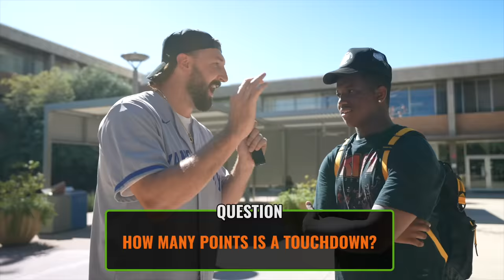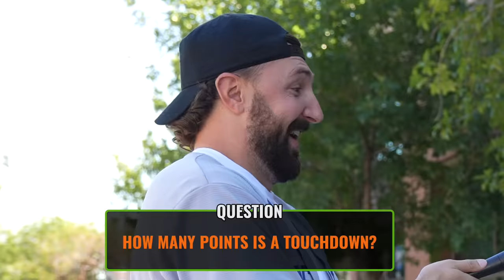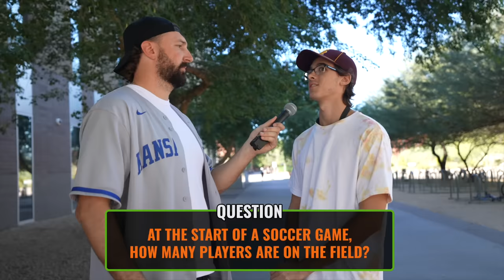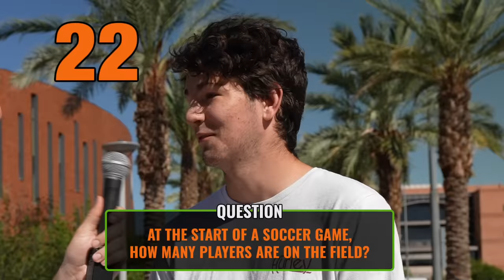Giving People $1,000 IF They Can Answer THIS Sports Question..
Don’t miss out on all the action this week at DraftKings!  Download the DraftKings Sportsbook app today!

If you or someone you know has a gambling problem, crisis counseling and referral services can be accessed by calling 877-8-HOPENY/text HOPENY (467369) (NY) 1-800-GAMBLER (IL/IN/LA/MI/NJ/PA/TN/WV/WY), 1-800-NEXT STEP (AZ), 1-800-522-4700 (CO/KS/NH), 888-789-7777/visit ccpg.org (CT), 1-800-BETS OFF (IA), visit OPGR.org (OR), or 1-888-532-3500 (VA). 21+ (18+ NH/WY). Physically present in AZ/CO/CT/IL/IN/IA/KS/LA(select parishes)/MI/NJ/NY/PA/TN/VA/WV/WY only. Void in ONT. Valid 1 per new customer. Min. $5 deposit. Min $5 pregame moneyline bet. Bet must win. $200 issued as eight (8) $25 free bets. Ends 11/20/2022 11:59 PM ET. Eligibility restrictions apply.